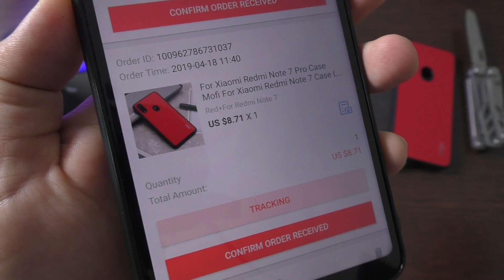ЦАРСКИЙ КОЖАНЫЙ ЧЕХОЛ MOFI для Xiaomi Redmi Note 7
Чехол MOFI понравился подачей - все упаковано хорошо и дошло целым. Покупал в официальном магазине, поэтому оригинал. Понравилось как он сделан, очень прочный и реально защищает от ударов. Еще понравилось как он справляется с маркостью - он вообще не маркий в отличие от силиконовых прозрачных кейсов :)

Подойдет для деловых людей и тех, кто любит натуральные материалы. Указано, что сделан из кожи, но я в этом не сильно волоку, поэтому не могу проверить. Подходит для Xiaomi Redmi Note 7 и Redmi Note 7 Pro. Родной чехол Сяоми теперь будет отдыхать на полочке :)

For Xiaomi Redmi Note 7 Pro Case Mofi For Xiaomi Redmi Note 7 Case Leather Back Cover Business Redmi 7 Case Note 7 Pro Cover